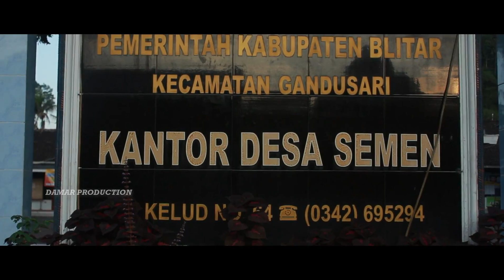DETIK - DETIK PROKLAMASI KEMERDEKAAN REPUBLIK INDONESIA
KALI INI KAMI MENGHADIRKAN SALAH SATU KESENIAN YANG BERADA DI WILAYAH BLITAR JAWA TIMUR,SEMOGA YANG KAMI SAJIKAN BISA MENJADIKAN HIBURAN BUAT PARA PECINTA KESENIAN TERUTAMA DARI TEMAN TEMAN DAMAR PRODUCTION.
SILAHKAN LAYANGKAN KRITIK DAN SARAN KEPADA KAMI AGAR CHANNEL INI BISA SEMAKIN BERKEMBANG.
DAN BAGI PARA PECINTA SENI JARANAN YANG PENTAS DAN INGIN DI DOKUMENTASIKAN SILAHKAN CONTAK NOMOR ADMIN KAMI.
TEMA                                  :DIRGAHAYU RI YANG 77 TAHUN

LOKASI                                :LINGKUNGAN RW 02 TEGALREJO SEMEN GANDUSARI BLITAR

VIDEO                                  :  DAMAR PRODUCTION

SAWER ONLINE :
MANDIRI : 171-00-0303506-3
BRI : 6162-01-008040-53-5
An. Susanto

Kami berkomitmen untuk selalu menghadirkan hiburan terbaik bagi Anda.

Vidio Production   :
Damar Production